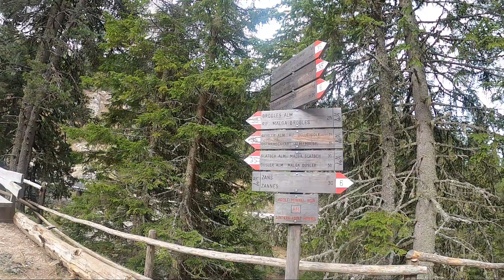Trekking alla malga Geisler - rifugio Odle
Bella escursione al cospetto delle Odle.
Si parte dal parcheggio di malga Zannes in fondo alla val Funes percorrendo un comodo sentiero che ci porta alla Geisleralm , detta anche rifugio Odle.
Il tutto sotto le maestose pareti delle Odle.
Nel ritorno abbiamo variato il tragitto passando per malga Casnago e malga Glatsch. In tutte le malghe ottima cucina.

Maggio 2020/Zannes/Val Funes/Trentino Alto Adige.